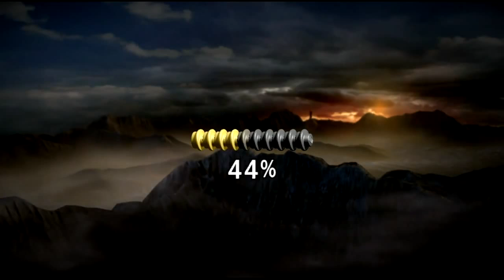Lego Lord of The Rings 13 Мёртвые болота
Кооперативное прохождение игры Lego: Lord of the rings
Играют - Артур и Даша

Lego The Lord of the Rings - мультиплатформенная компьютерная игра 2012 года выпуска, разработанная компанией Traveler’s Tales, и опубликованная Warner Bros. для персональных компьютеров под Windows и Mac OS X, и игровых приставок Xbox 360, PlayStation 2, PlayStation 3, PlayStation Vita, Nintendo DS и Wii. Игра основана на кинотрилогии Властелин Колец. Выход состоялся 13 ноября 2012 года на территории США.
Данная игра отличается от всех ранее производимых серий игр Lego, тем что является ролевой и игрок имеет рюкзак, который заполняется по мере прохождения игры.